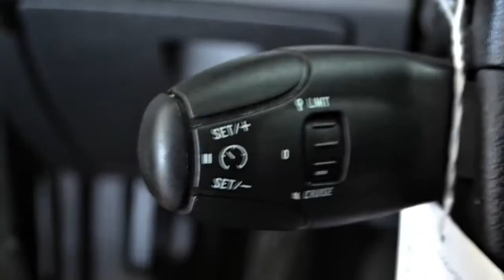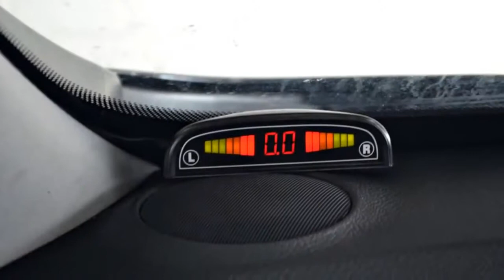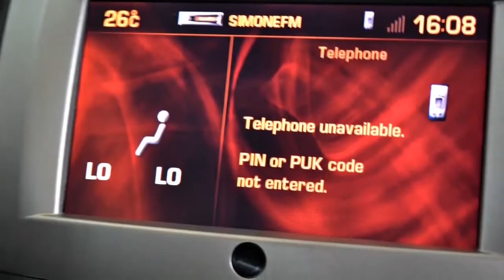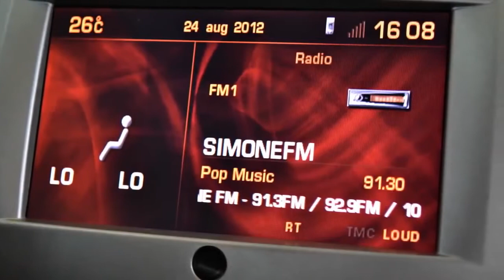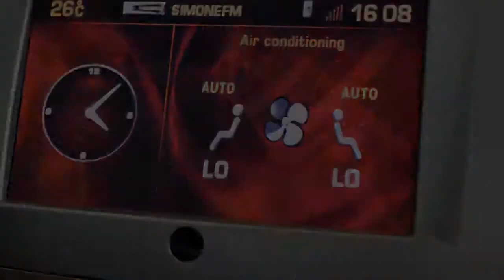Peugeot 407 BWJ 2008 2 0 16v 140PK ST Pack NAVI + CLIMA + CRUISE + PDC + LMV